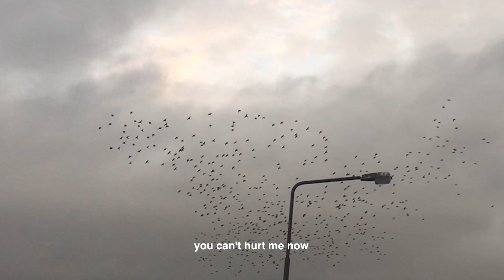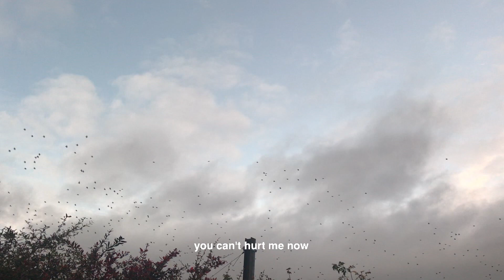Genevieve Dawson - I Know What You Are - Official Lyric Video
Official lyric video - I Know What You Are

Recorded at St Luke's Church
Hertha Records 2020